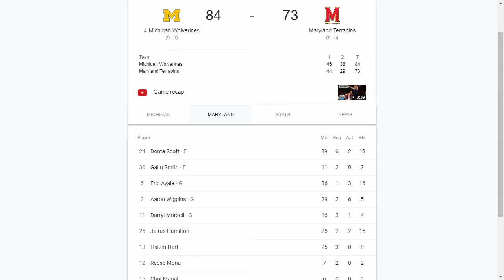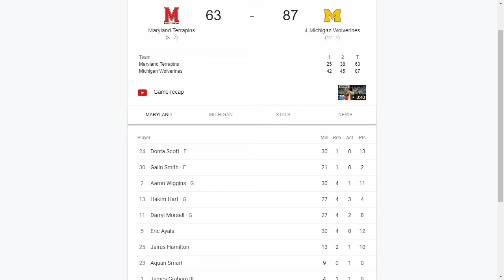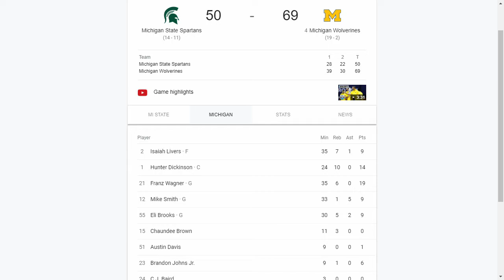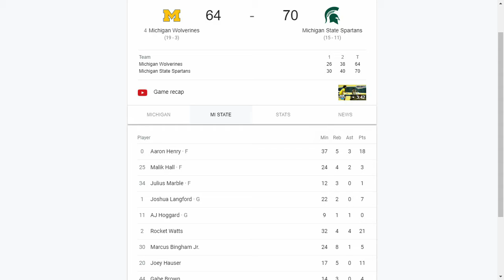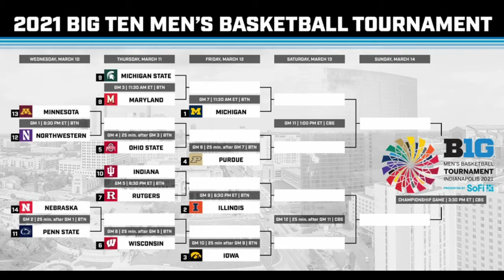Previewing Michigan’s first game in the Big Ten Tournament!!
Sorry guys, I didn't post on Tuesday or Wednesday but I'm back with a preview of Michigan's first game of the Big Ten Tourney!!